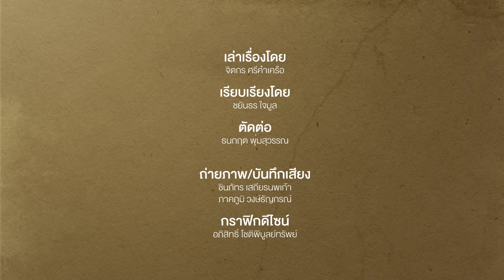Football : อาร์เน่อ สล็อต โค้ชบ้าเกมรุก ผู้มีเป๊ป กวาดิโอล่าเป็นไอดอล | Footballista Ep929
MainStand : อาร์เน่อ สล็อต เป็นชื่อใหม่ที่ดังขึ้นมาหนึ่งเปรี้ยง และอึดใจเดียวก็กลายเป็นตัวเต็งโค้ชใหม่ของ ลิเวอร์พูล ต่อจาก เยอร์เก้น คล็อปป์ ทันที

เรื่องของวิธีการเล่น เป็นเรื่องที่ทุกคนต้องรอชมด้วยตาตัวเอง แต่เรื่องคาแร็คเตอร์ เขามีดีไม่แพ้ใคร นี่คือกุนซือที่ทำ เฟเยนูร์ด จากยักษ์หลับ ขยับมาเป็นแชมป์ลีกดัตช์ ด้วยสไตล์บู๊ล้างผลาญทั้งในสนามและเมื่ออยู่หน้าไมค์

ติดตามเรื่องราวทั้งหมดของเขาที่ Main Stand